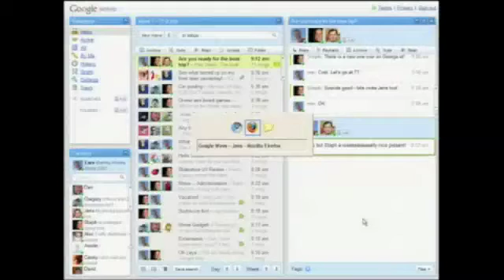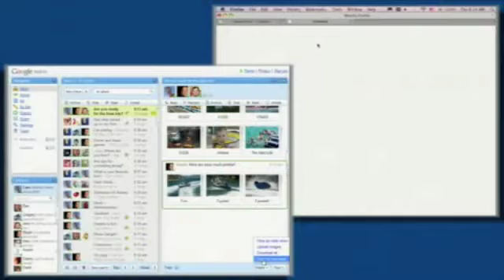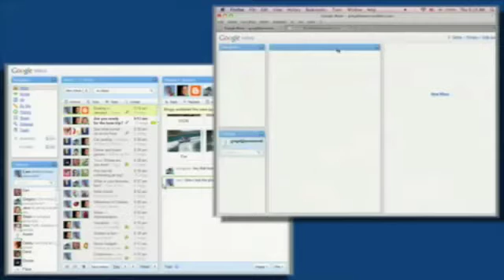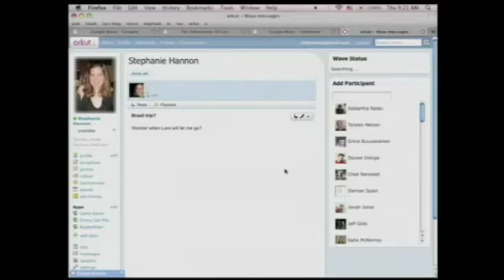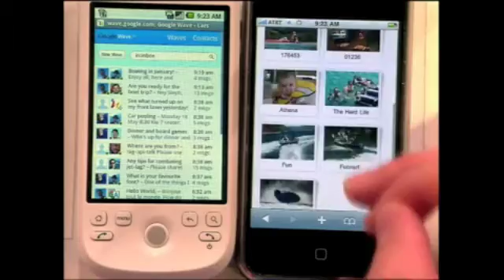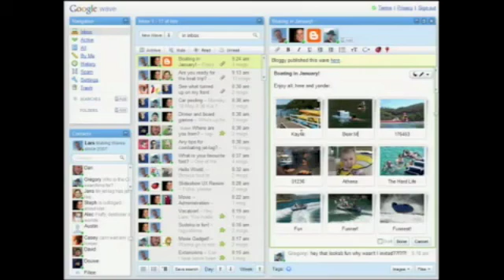Google Wave - Uploading Photos and Embedding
This clip shows what you can do with Google Wave through uploading and embedding photos. If you are interested in Google Wave, check out